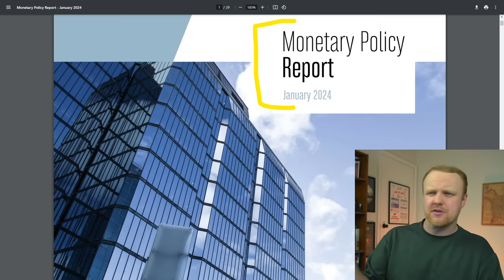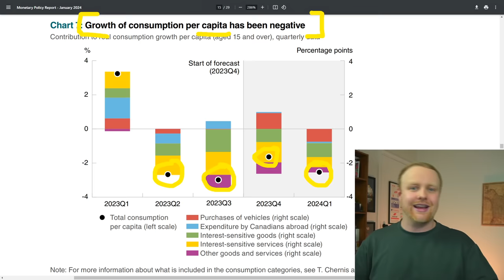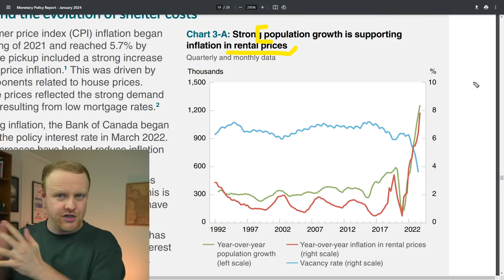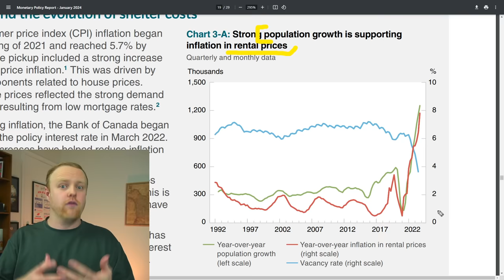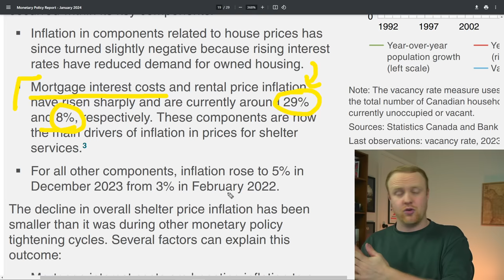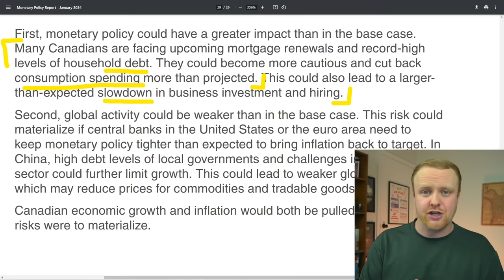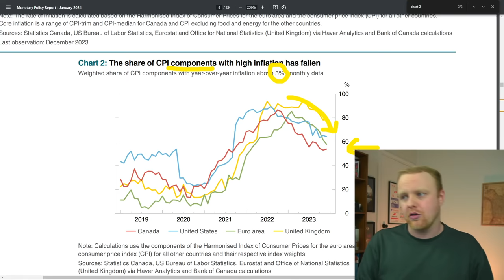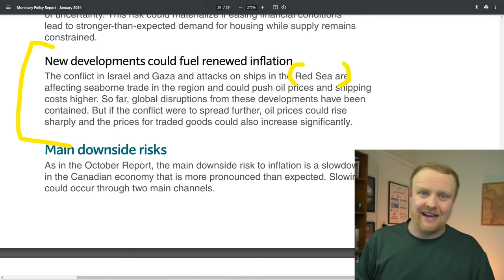The Bank of Canada’s BIG Change is Here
Receive bonus analysis, summaries, and sources for my videos:
◀ Get $50 + up to $2000 bonus investing with Qtrade

SHORTS CREATION COMPETITION:
You can feel free to use any of this content to create, monetize, and post short form content on platforms like YouTube shorts and TikTok.   Any ad revenue you make from posting this content is 100% yours.

All I ask is that you use the RussellMatthews , and tag my account on the platform you're posting.

By tagging my accounts, I'll be able to see the posted content, and the most viewed short from each month will win $100 as a thank you for spreading these messages!